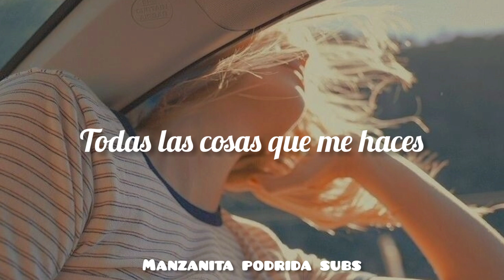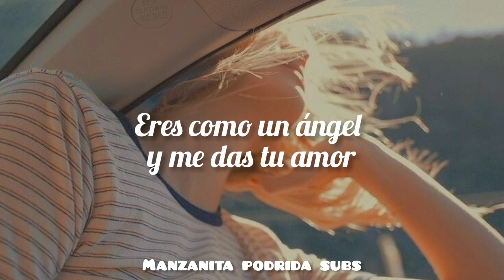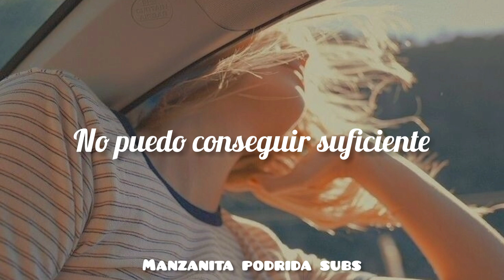Depeche mode — Just can't get enough — Subtitulos Español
Letra:
When I'm with you, baby
I go out of my head
All the things you do to me
And everything you said
We slip and slide as we fall in love
And I just can't seem to get enough
We walk together
We're walking down the street
I know we have to meet
It's getting hotter, it's a burning love
You're shining down for me
Just like a rainbow
You know you set me free
You're like an angel and you give me your love

Artista: Depeche Mode
Álbum: Speak & Spell
Fecha de lanzamiento: 1981